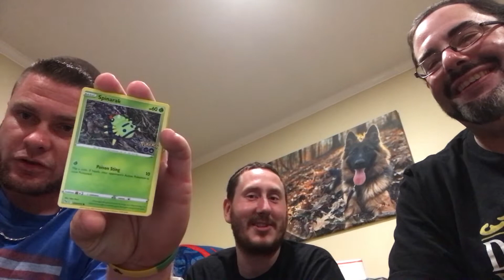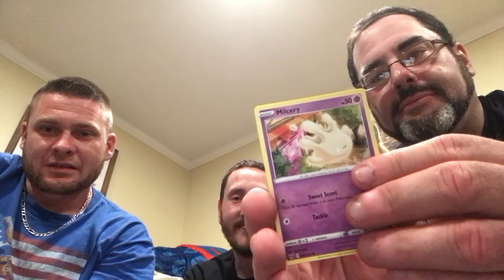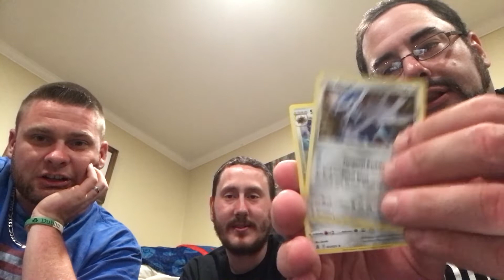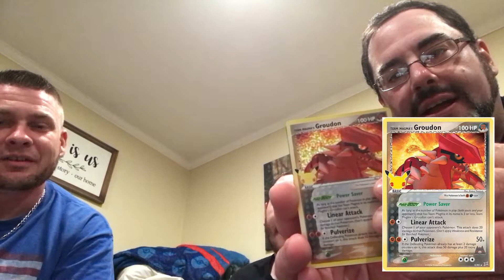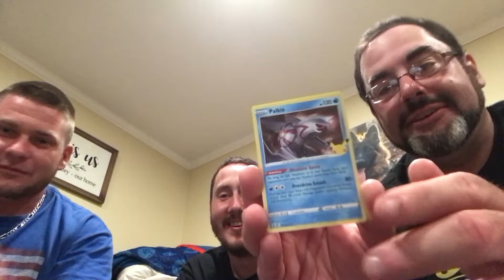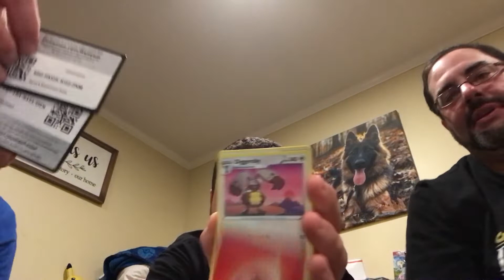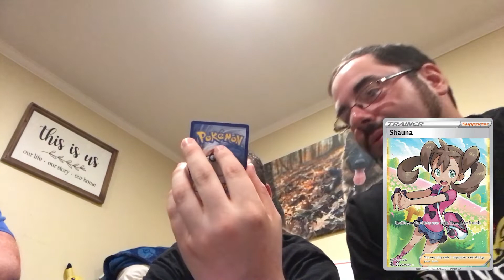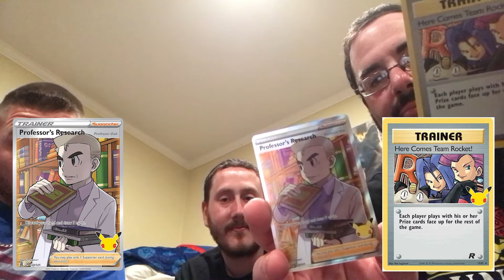We bring it back to some older sets in this one! | Pokemon TCG Pack Battles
We all have some relatively older sets to open here just for fun! Who do you think won this one?